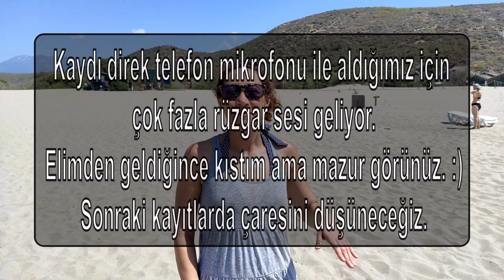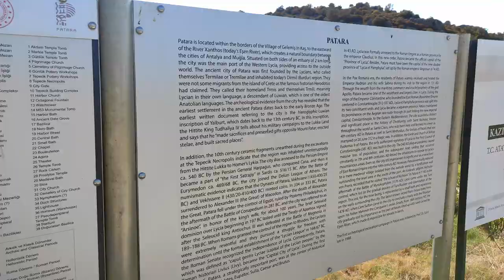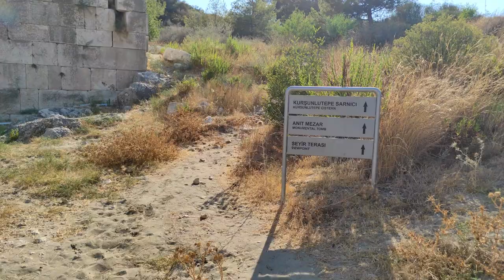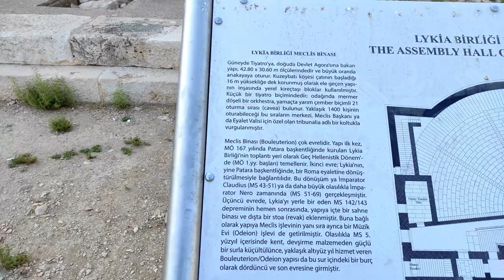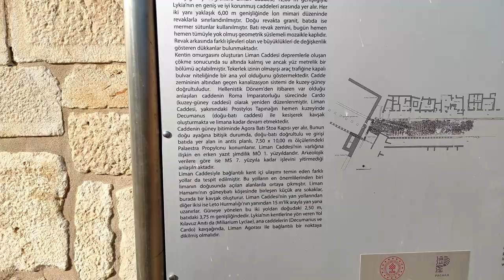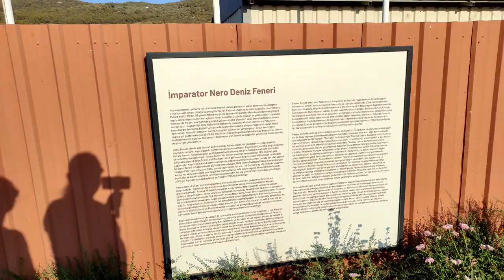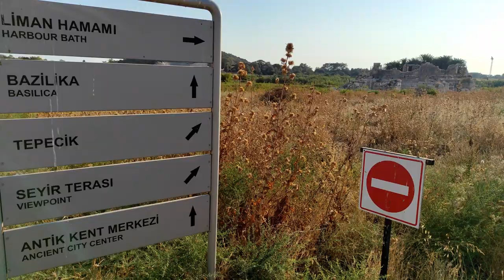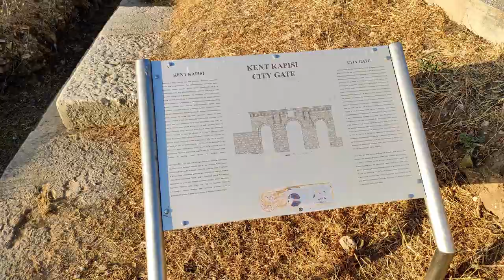Patara Antik Kenti - (icezorillax ile birlikte)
tarih gezi vlog Patara Plajını ve Patara Antik Kenti'ni gezdik ve izlenimlerimizi kısaca paylaştık. Beğenmeniz dileği ile keyifli seyirler.